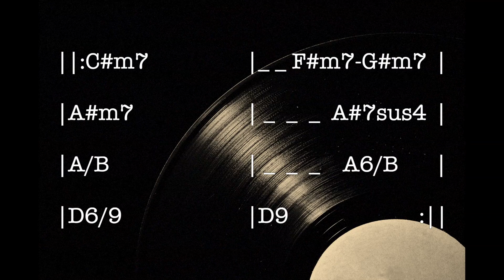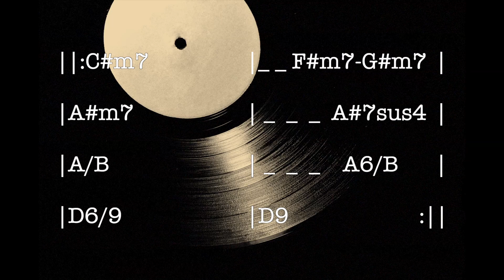Disco Funk Fusion Backing Track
This was the track I made for me to solo on for Tom Bukovac's XTS Challenge in 2020.  The chords are based of one of his intro jams from the "Corona lessons" days.

I made it a little longer.